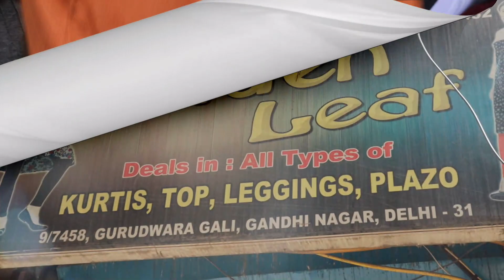Coat Pant, Sherwani Wholesale Market Delhi | Coat Pant, Blazer, Sherwani, Jodhpuri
Hello Friends, aaj me apko Leke chanle wala hu Kurti ke sabse bde Wholesaler ke pass, Gandhi Nagar Delhi me, The place is famous  for Clothing, Kurti, Jeans, Jackets, Pajama, Suits, Saree, etc.

Shop Name: GOLDEN LEAF
Shop Address: 9/7458, Kailash Nagar, Gurudwara Gali, Gandhi Nagar, Delhi-110031

coat pant
coat pant for men
coat pant design
new coat pant design 2020
coat pant 3 piece
3 piece coat pant new design 2020
3 piece coat pant new design 2021
3 piece coat pant new design 2019